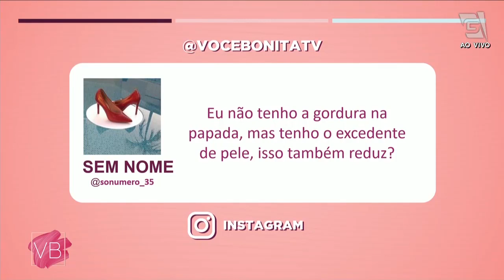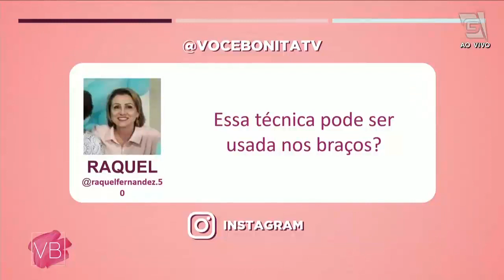Redução da papada sem corte: conheça os benefícios desse procedimento - Você Bonita (31/08/2022)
Sua papada te incomoda? 🤔 A biomédica Íris Farias te conta sobre um protocolo inovador de redução de papada sem corte! Incrível, né?!🤩